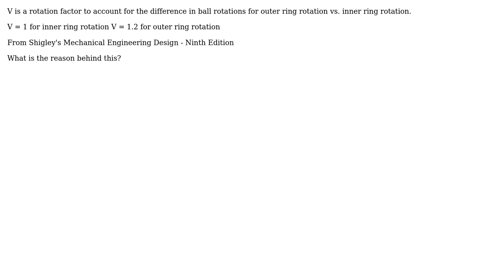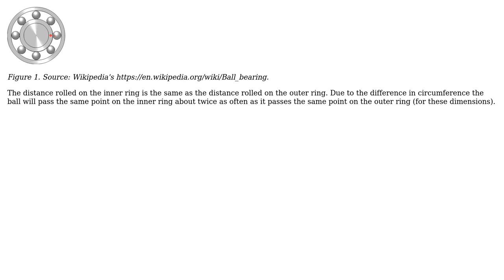Engineering: Why rotation factor of bearing for inner ring is 1 and for outer ring is 1.2?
With thanks & praise to God, and with thanks to the many people who have made this project possible! | Content (except music & images) licensed under CC BY-SA | Music | Images & others | With thanks to user Transistor user Ali KHalili and the Stack Exchange Network Trademarks are property of their respective owners. You are responsible for your own actions.